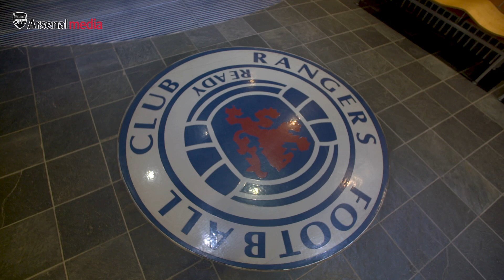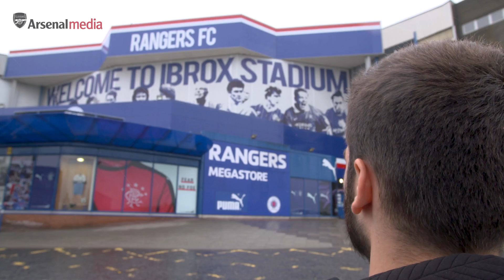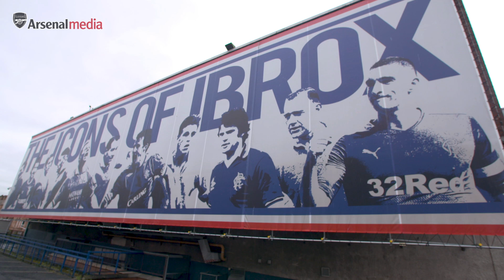Jon Toral: Life on loan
Arsenal youngster Jon Toral reveals what it's really like to go on loan to Rangers in the Scottish Premier League.

This is the Official YouTube channel for Arsenal Football Club. This channel will aim to showcase the personality of Arsenal Football Club and give fans more of an insight into what it's like to be at this fantastic club. This channel will look behind the scenes and get closer to the likes of Alexis Sanchez, Danny Welbeck, Theo Walcott, Mesut Ozil, Olivier Giroud, Santi Cazorla and more.